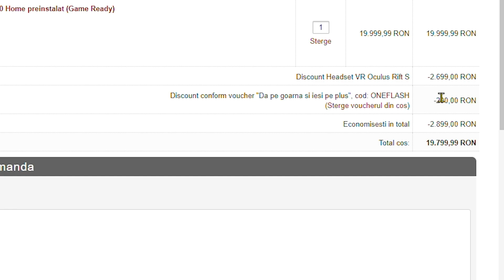DAU LAMA DE AUR DIN PRIMA EZ! (CHALLENGE)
🔻 Sustine canalul
Minim un video nou in fiecare zi → ora 10:00 si ora 15:00
Design realizat in colaborare cu